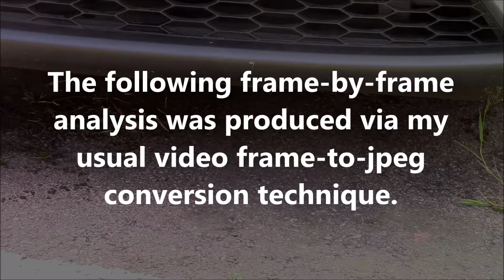Unexplained Phenomenon: July 12th 2017 Part 2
Here is another mysterious, ghost-like, object.  It was small and moved very quickly, so the sheer strangeness of this phenomenon would have been indiscernible to the naked eye.  The original video was shot at a rate of 50fps.